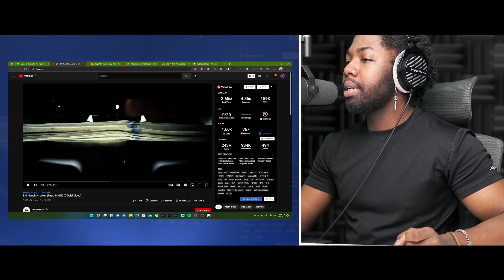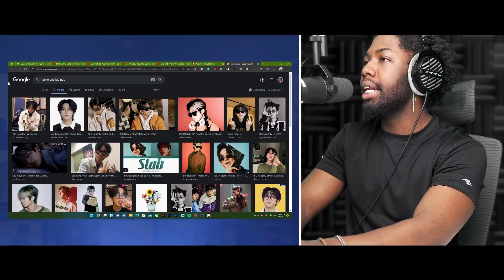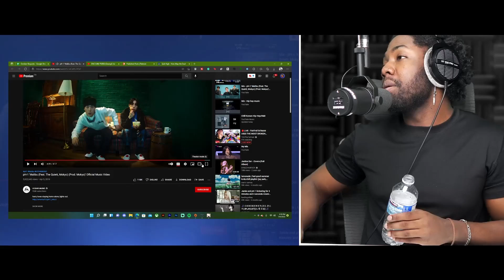pH-1, Big Naughty, Epik High / Mashup (REACTION + REVIEW)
𝗠𝗬 𝗦𝗘𝗧𝗨𝗣

𝗦𝘁𝗼𝗿𝗲 𝗙𝗿𝗼𝗻𝘁

Timecode:
Preview: 0:00
Intro: 0:34
Big Naughty - Joker: 1:54
Review: 9:30
Epik High - Map The Soul: 11:44
Review: 19:35
pH-1 - Malibu: 21:28
Review: 27:35